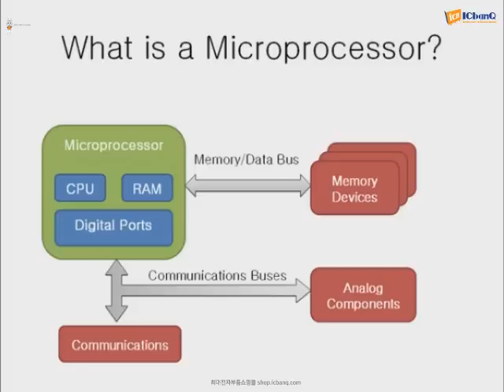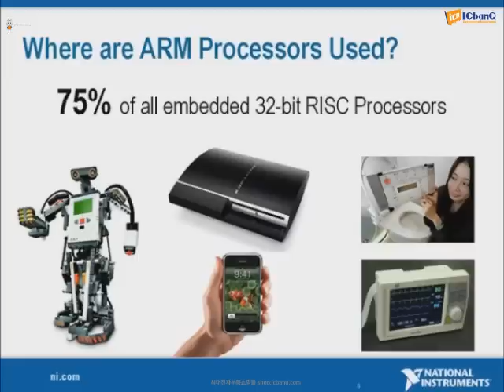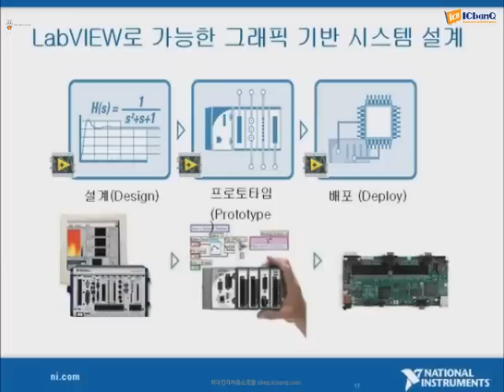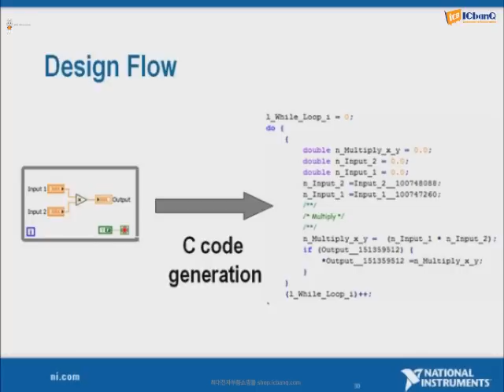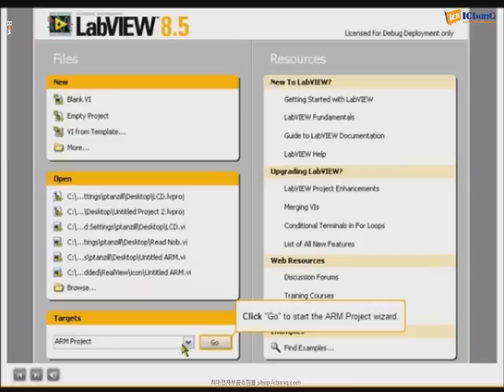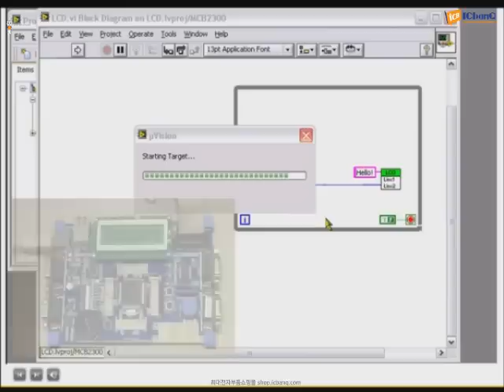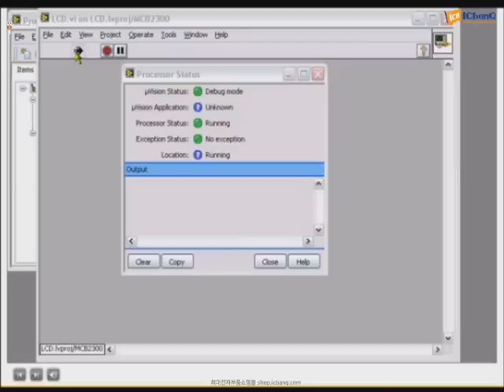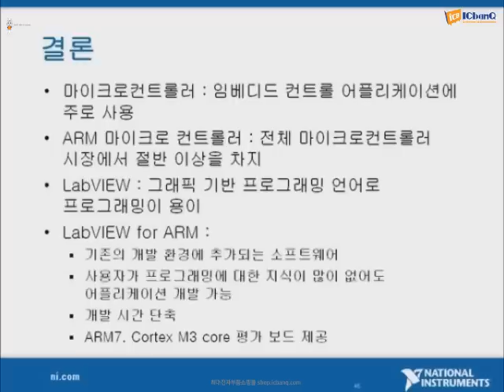NI 20080702 LabVIEW를 이용한 손쉬운 ARM 프로그래밍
ICbanQ e-Seminar(online-seminar) 온라인 무료 세미나, 웨비나
전자강의, 임베디드 강좌